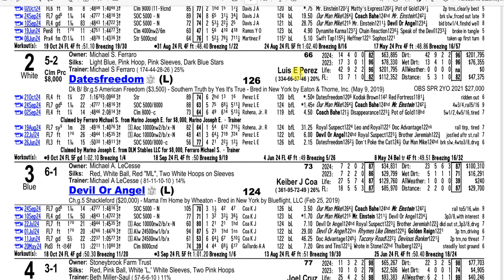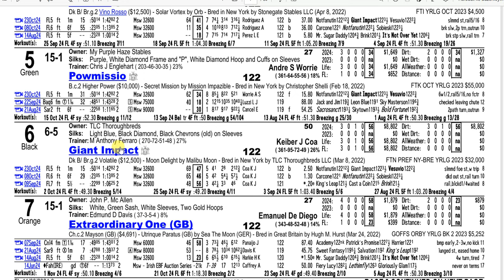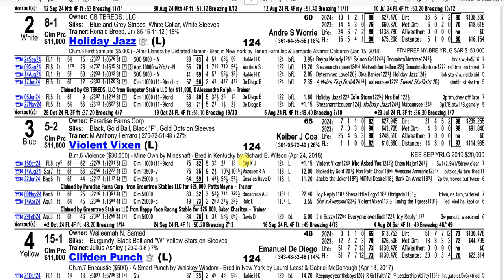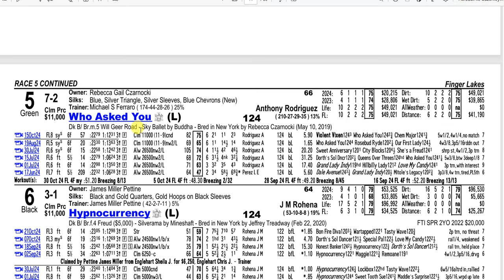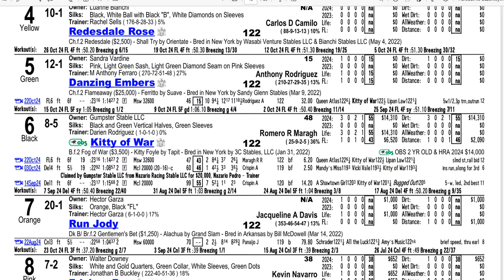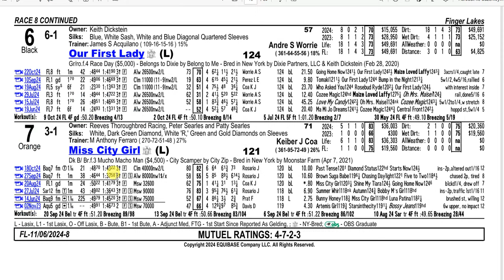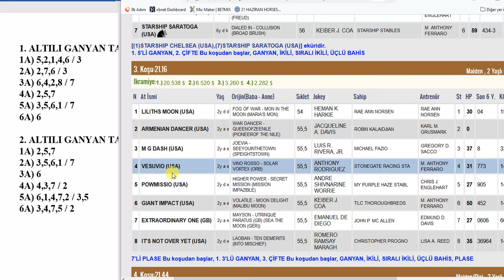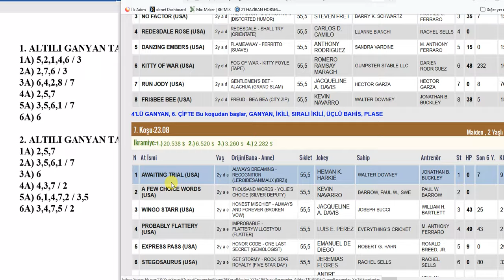6 KASIM 2024 ÇARŞAMBA FINGERLAKES 6’LI GANYAN TAHMİNİ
6 KASIM 2024 ÇARŞAMBA FINGERLAKES 6’LI GANYAN TAHMİNİ
6 KASIM 2024 FINGERLAKES 6’LI GANYAN TAHMİNİ
6 KASIM 2024 FINGERLAKES 6’LI GANYAN TAHMİNİ
Yabancı, at, yarışı, tahminleri,
6 KASIM 2024 FINGERLAKES at yarışı tahminleri,
6 KASIM 2024 ÇARŞAMBA FINGERLAKES
altılı ganyan tahminleri, tjk
6 KASIM 2024 FINGERLAKES at yarışı yorumları,
6 KASIM 2024 abd altılı ganyan yorumları,
tjk yabancı at yarışı tahminleri, tjk FINGERLAKES altılı yorumları,
6 KASIM 2024 FINGERLAKES altılı tahminleri,
amerika at yarışı tahminleri,
FINGERLAKES AT YARIŞI TAHMİNLERİ,
FINGERLAKES altılı tahminleri, amerika,
6 KASIM 2024 ÇARŞAMBA yabancı akşam at yarışı tahminleri,
6 KASIM 2024 ÇARŞAMBA FINGERLAKES altılı ganyan yorumları,
AKŞAM YARIŞLARI, at yarışı tahminleri, altılı ganyan tahminleri, altılı tahminleri, altılı yorumları, tjk FINGERLAKES altılı analiz,
at yarışı tahmin, tjk FINGERLAKES altılı ganyan yorum,
at yarışı tahminleri,